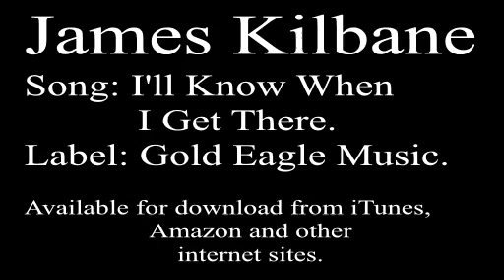James Kilbane - I'll Know When I Get There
Request on Irish Country stations from 23/06/2011.
© Gold Eagle Music (Ireland).